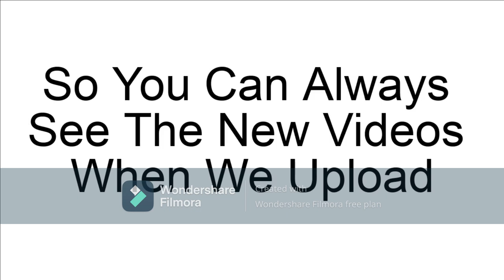HYUNDAI WBSS2 Elevator Testing In Roblox